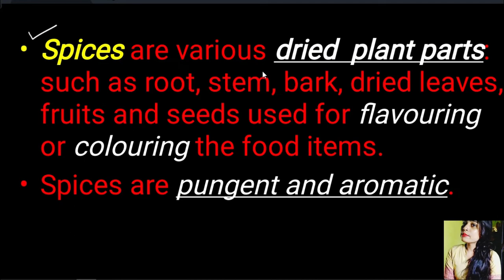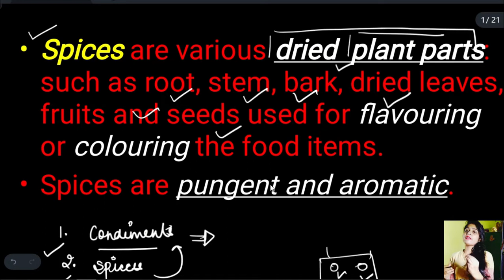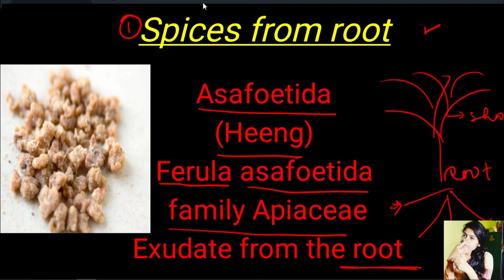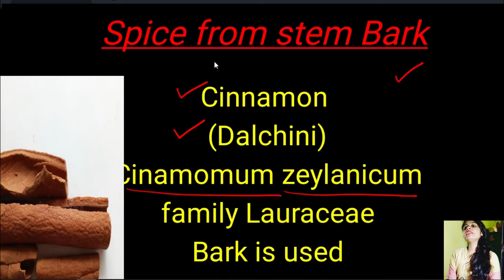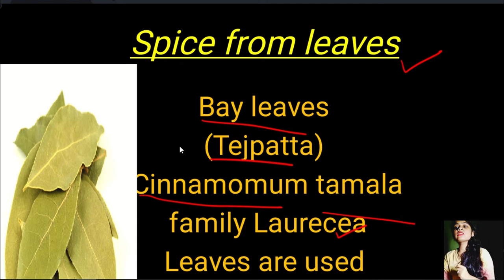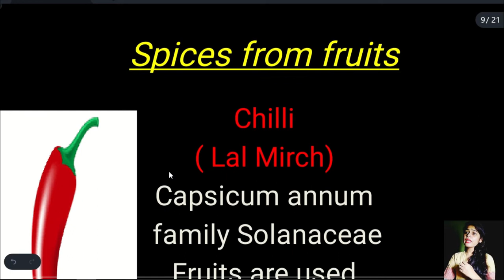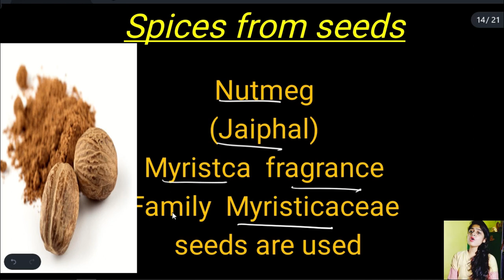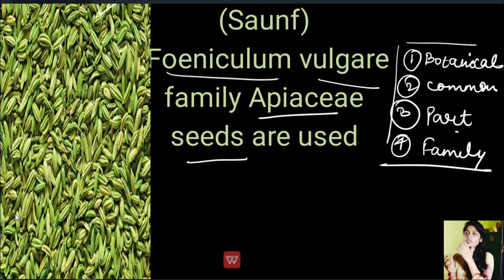Spices Botany bsc 3rd year Economic Botany Spices | Spices With Botanical name & Part of plant use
hello, students in this video i will provide the list of spices( about the economic importance of plants that yields spices..) This topic is present in B. Sc 5 sem syllabus of Botany.. Ap is video se easily most important spices ke bare me yad karskte ho..